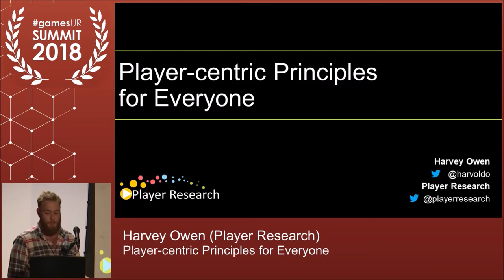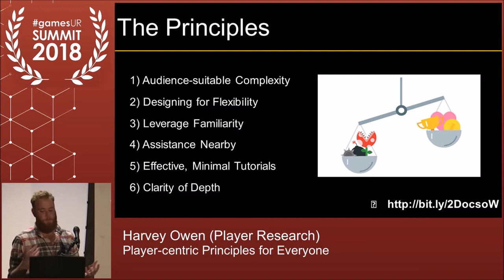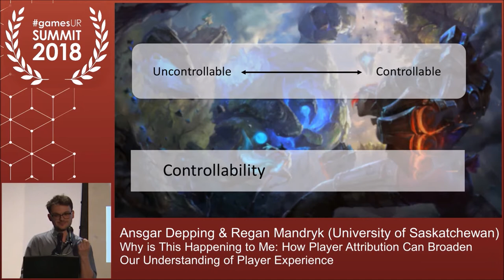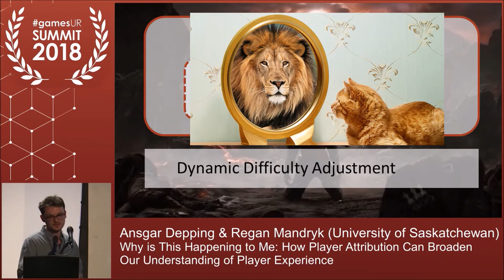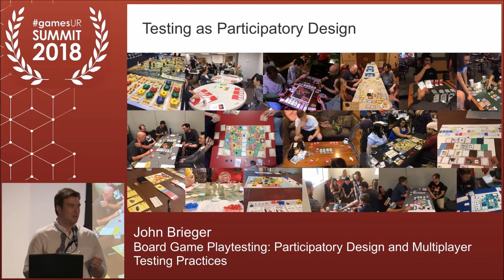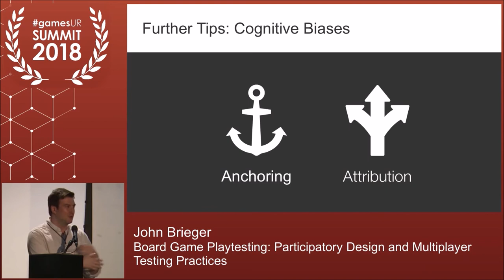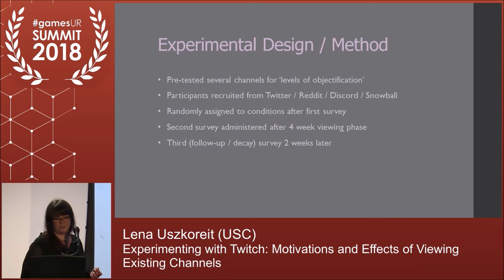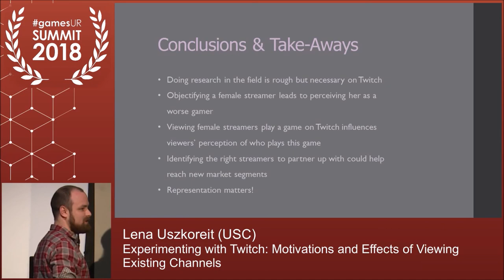Experimental Research Showcase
Microtalks format is a round-up of several talks focused on discussing Experimental or Foundational Research.

From boardgame playtesting, to player attribution, developing UX principles, and experimenting with Twitch, this talk has a little bit of everything. Presenters will detail a portion of their research followed by a brief Q&A from attendees.

Developing UX Principles for Google
Harvey Owen, Player Research

What can stop a game being fun? How can we ensure a great experience for our players? Player Research present 6 ‘UX Principles’ - designed for Google - to design games with players truly in mind

Boardgame Playtesting & Participatory Design in Games
John Brieger, Brieger Games

Learn how involving players early can radically shape a product – turning players into active participants in the design process. Covers basic participatory design techniques and tips for moderating multiplayer research sessions.

How Player Attribution can Broaden our Understanding of Player Experience
Ansgar E. Depping , University of Saskatchewan

When does success elicit pride rather than apathy? When does failure inspire grit rather than frustration? Attribution theory can help game user researchers understand how players experience success and failure in games. We present a new tool to measure player attribution.

Experimenting with Twitch: Motivations and Effects of Viewing Existing Channels
Lena Uszkoreit, graduate of the USC Annenberg Communication Ph.D

Representation on Twitch matters. Who the content producers live streaming your game are influences what Twitch viewers think about who plays your game. For example, women might be more enticed to try a game promoted by a female streamer.